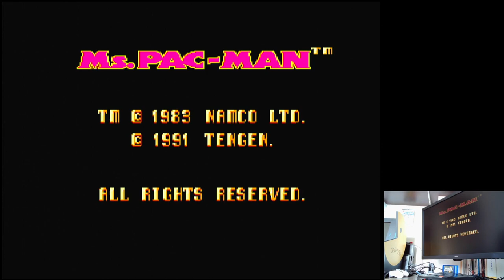Ms. Pac-Man Crazy!: Booster On/Arcade/Start Level 1 Sega Master System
Ms. Pac-Man
Crazy!: Booster On / Arcade / Start Level 1